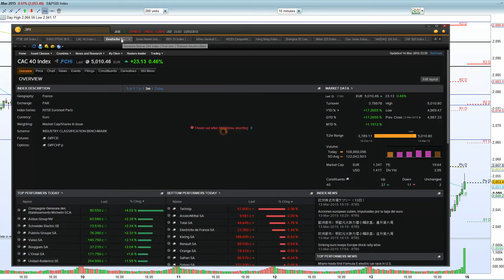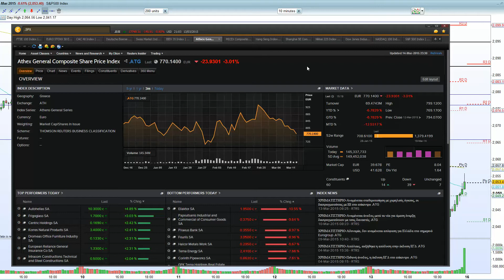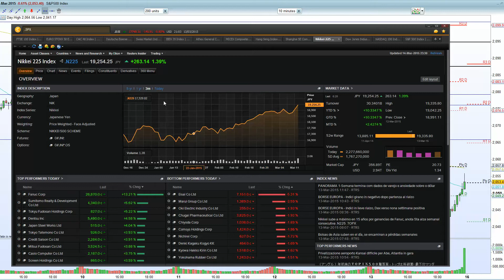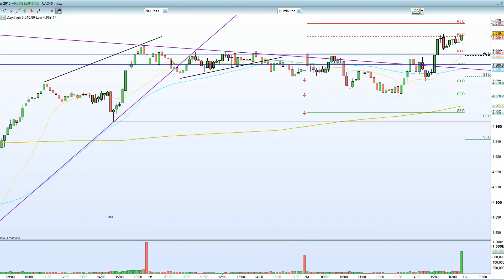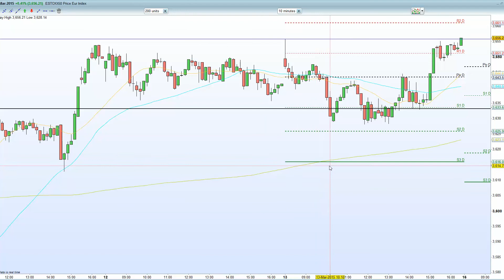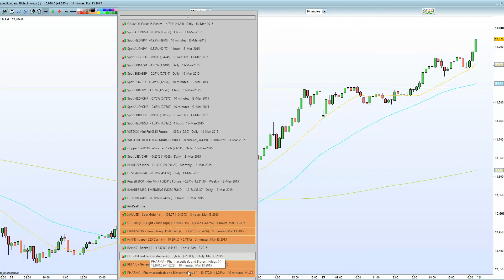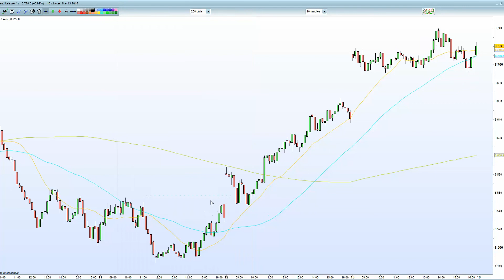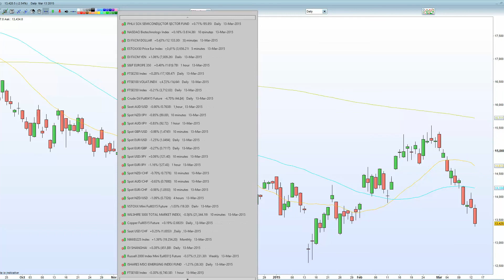Weekend Analysis: DAX, CAC, Eurostoxx expected to remain weak relative to the FTSE 100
FTSE 100 expected to hold the 200 MA